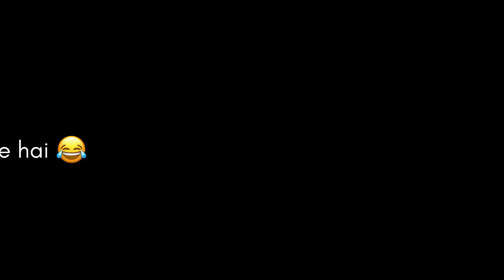Sabhi singer bann rahe 😂 - VLOG 24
Namaskar..!!! namaskar..!!! namaskar..!!
This is Anuj Rehan, A small town Boy with big Dreams. Iam Self taught singer By profession and now Iam into a new field of vlogging. So, here I’m with my new vlog. Dekhoo aur mze kro🫴🏻